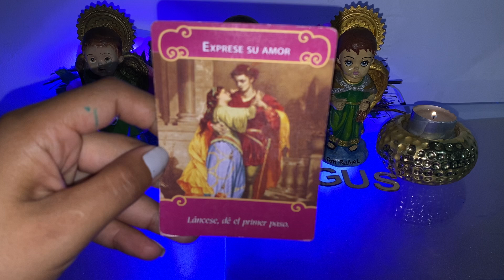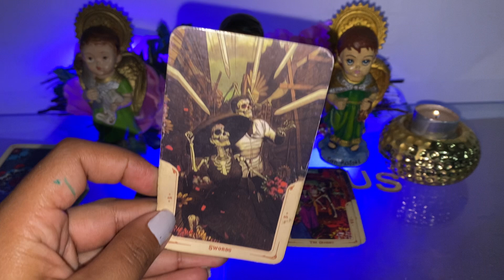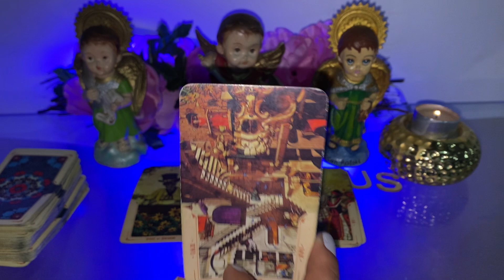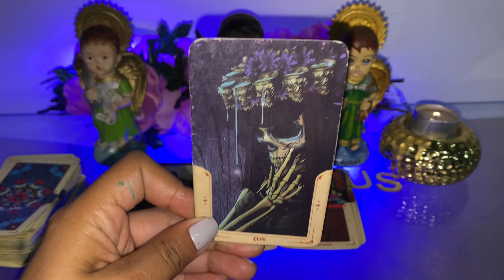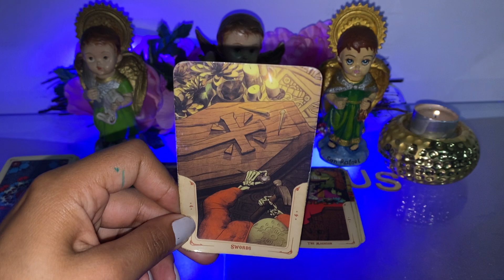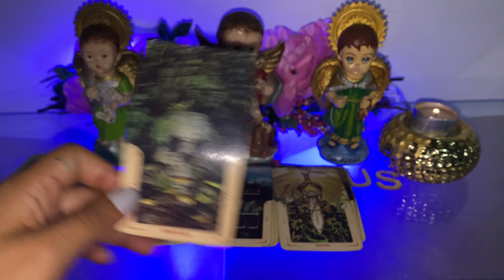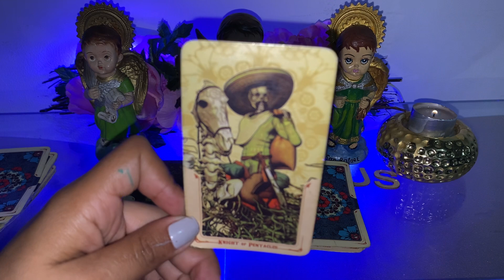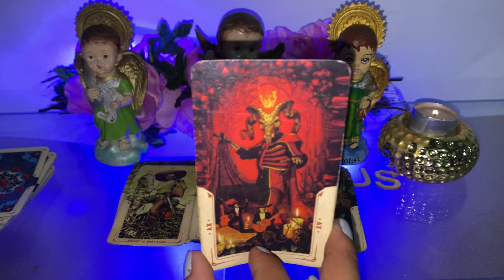ESCORPIÓN ♏️ TE PIENSA MUCHO 😜CON ESA PERSONA SE DARÁ 🔥😏 TE VIGILAN Y TE CRITICAN MUCHO~ TAROT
Escorpión
Escorpión hoy
Tarot hoy